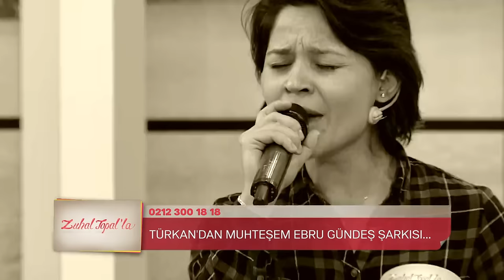Zuhal Topal'la 43.Bölüm (HD) | Türkan'dan Muhteşem Ebru Gündeş Şarkısı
20 Ekim 2016